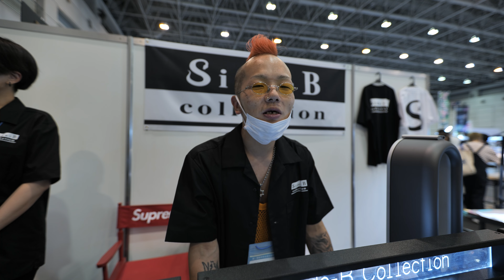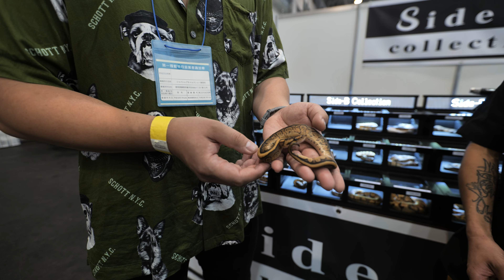JRS会場映像【Japan Reptiles Show】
the GALLERY

9/2 10:00-18:00
9/3 12:00-17:00
静岡県磐田市下本郷1051-1
JR豊田町駅徒歩約5分
駐車場8台
200m北に公営公園P有(約20台)
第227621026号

撮影編集 Ryohei Tanaka

営業時間
火～木 17:00 - 21:00
土日 13:00 - 19:00
月金定休
〒559-0011
大阪市住之江区北加賀屋2-6-9 1F
地下鉄四つ橋線北加賀屋駅②番出口徒歩3分

登録番号：180070AC
動物取扱責任者：東堀聡士

使用楽曲
EXPRESS - もぐらの唄 06&Side-B DUB